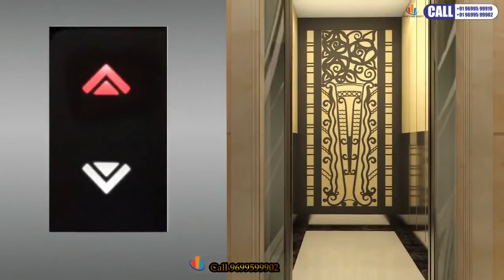Seafacing 3BHK 4BHK Pent House,Juhu Tara Road,Juhu ,Mumbai